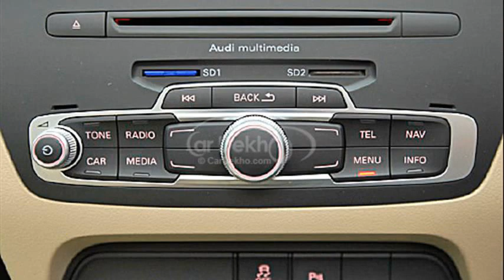audi q3 usa price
audi q3 price
when does the audi q3 come out
audi q3 release date usa
audi q5
audi q3 release date
audi q3 price us news